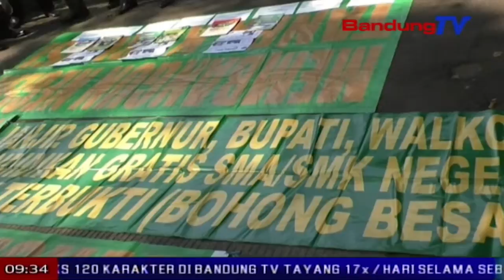Massa Antikorupsi Ngadongsok DISDIK TUMPES Kasus Pungli | TP | BANDUNG TV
TP | BANDUNG TV | ELBY NOPITRI | massa anti korupsi nu kabeungkeut dina gerakan ganyang mafia hukum, arunjuk rasa di hareupeun kantor dinas pendidikan jawa barat, poe senen beurang. eta nu arunjuk rasa ngadongsok dinas pendidikan jabar memeres kasus pungli tur diteukteukna honor sertifikasi guru, anu karandapan di sawatara sakola di cianjur, tur lelewek sejenna di jawa barat.